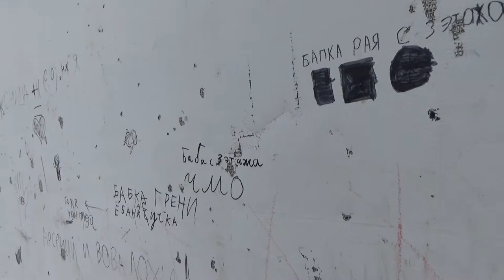Art Manij VLOG САМАРА АРЕНА Путешествие🎄🌞